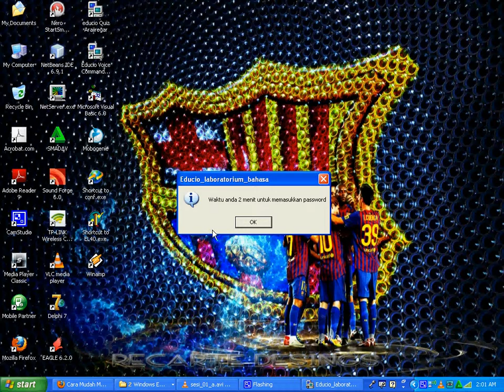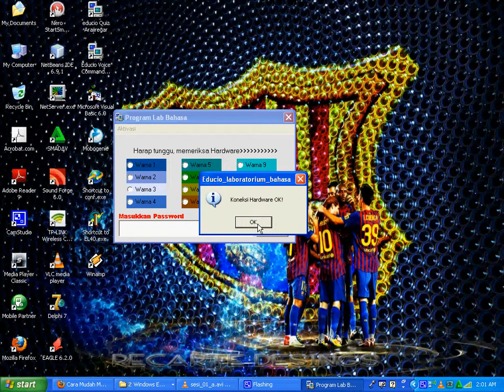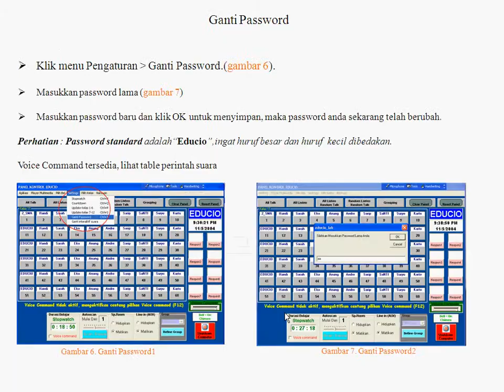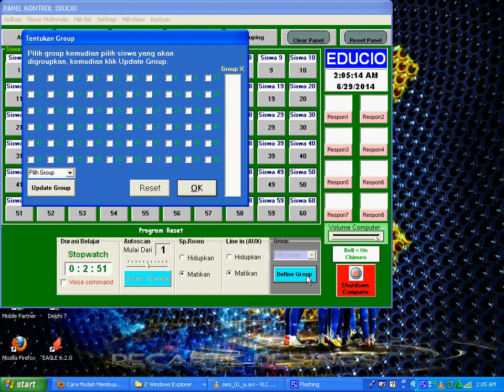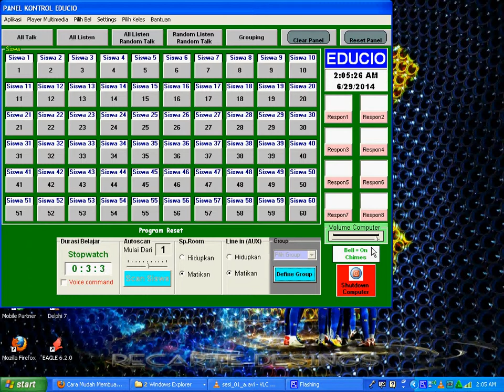tutorial video Voice Commanad Educio by mara